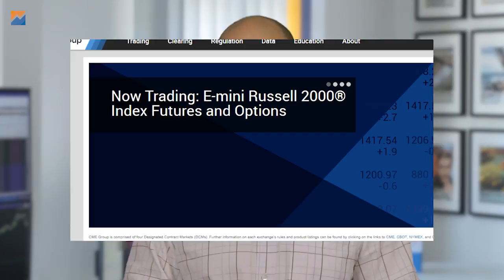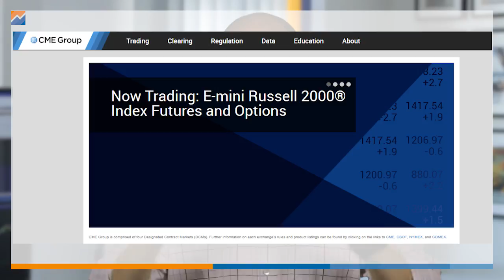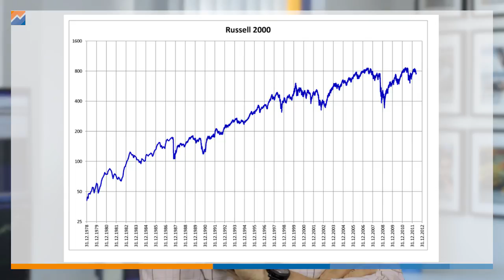eMini Russell 2000 Optionen jetzt an der CME! Das musst du beachten!